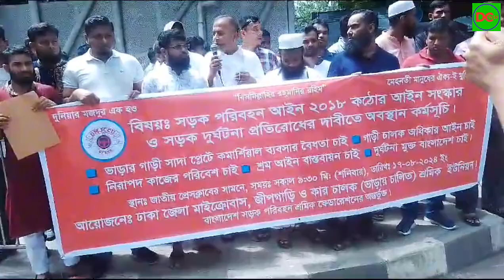সড়ক পরিবহন আইন ২০১৮ কঠোর আইন সংস্কার ও সড়ক দুর্ঘনা প্রতিরোধের দাবিতে অবস্থান কর্মসূচি। DCTV50 NEWS